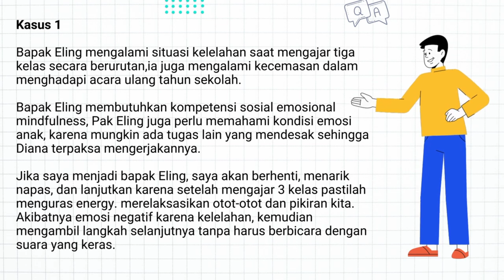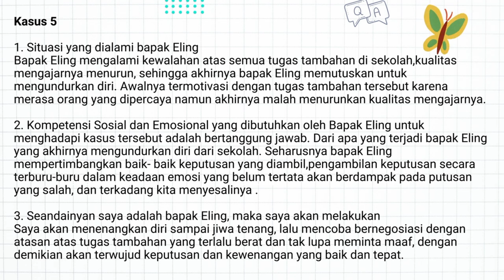Modul 2.2 Eksplorasi Konsep - Kasus 1- Kasus 2- Kasus 3- Kasus 4- Kasus 5